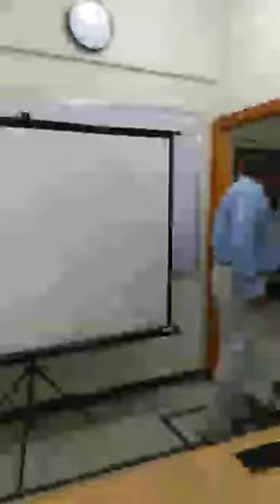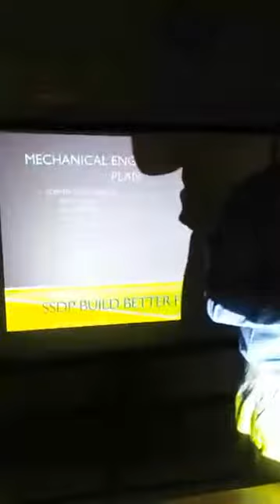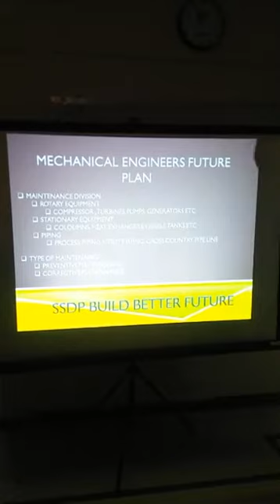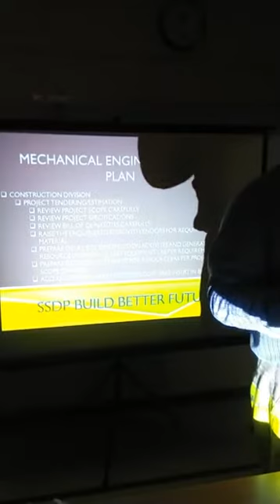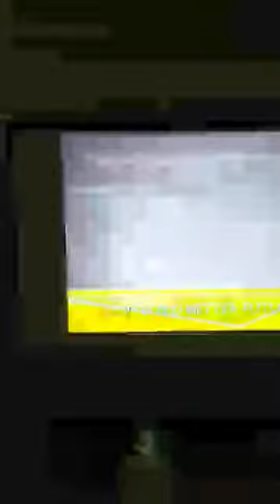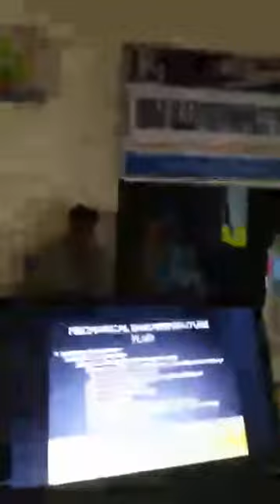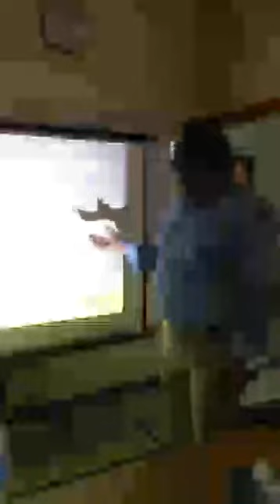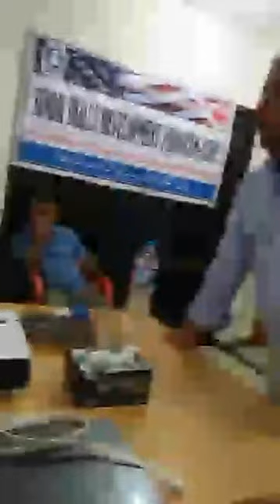Session of Abdul Sattar Jalbani Organized by SSDP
The Sindh Skills Development Program (SSDP) organized on-set session of Senior Mechanical Engineer Mr. Abdul Sattar Jalbani (from Saudi Arabia) yesterday (on July 14, 2017) at SSDP office, Qasimabad, Hyderabad. Mr. Jalbani delivered session on “Mechanical Engineers’ Future Plan”; he described major fields of Mechanical Engineering, Maintenance Division, and Construction Division and required supporting skills for getting jobs in national and international job markets. Session was delivered effectively with multimedia presentation and interactive methods.